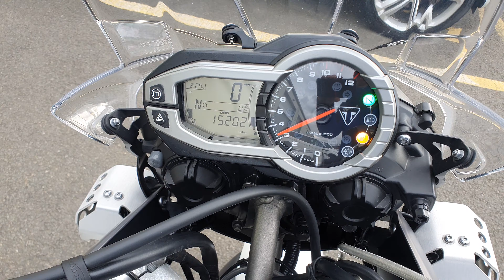Triumph Tiger 800 XRT 2015 - Completely Motorbikes